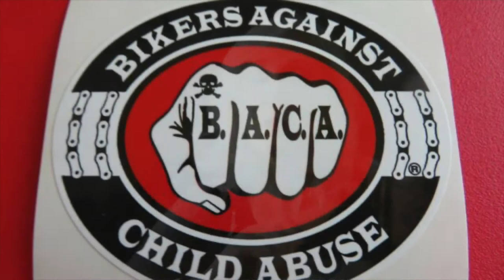The Biker Life ~ Lingo, Lore, Culture, Clubs, Legend, EXPLAINED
Many people outside of the "biker," world aren't sure what to think at times. they don't know about patches, the culture, what being a biker really is.
The biker lifestyle is respect, loyalty, brothers, sisters, family, community.
Clubs vs gangs, sense of belonging, freedom, camaraderie, and honor.
Bikers have other bikers backs, even if they are with a patched club.

This is just a little bit about our culture.

You can always add your friends! I've loved all of your comments I created a group so I can actually see your bikes!

Redbubble: BohoReflection.redbubble.com

Thumbnail photo credit to Jolene McArthur Photography